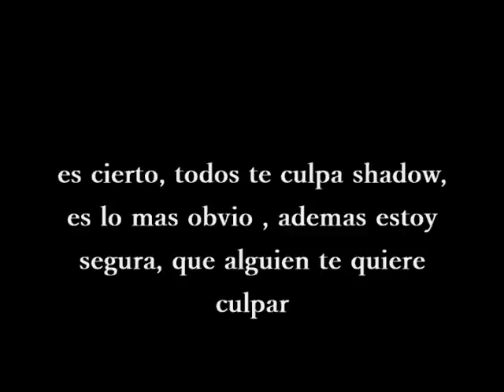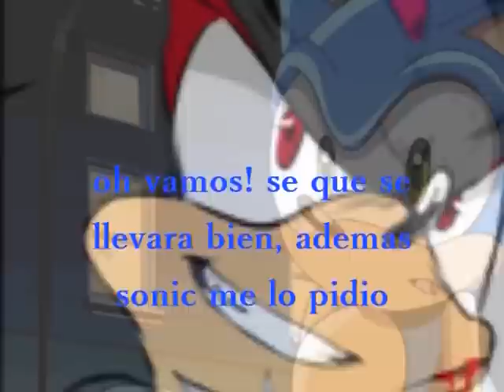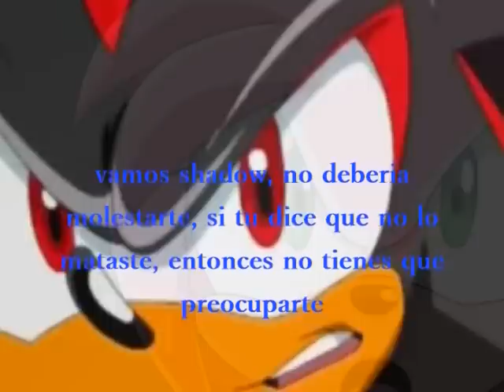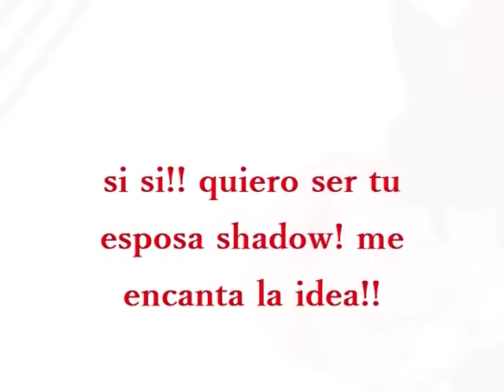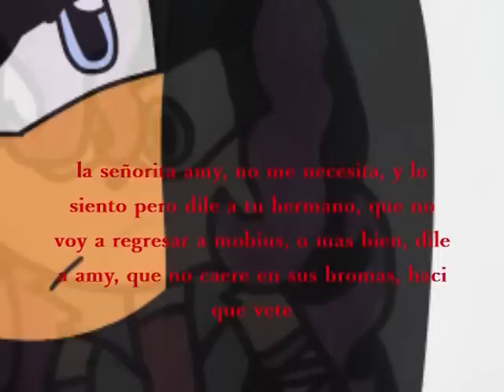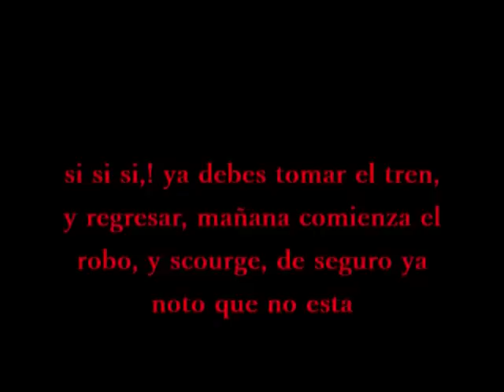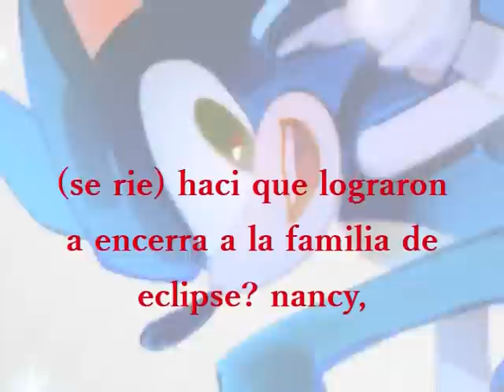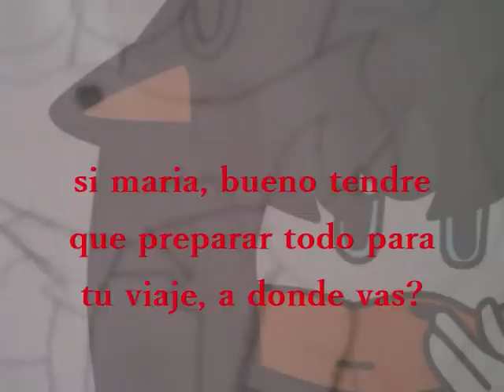Shadamy ~ Amor criminal ~capitulo 14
lamento la tardanza pero tuve muchos compromisos

LOS PERSONAJES DE SONIC SON PROPIEDAD DE SEGA/AMÉRICA/JAPÓN

KLONOA ES PROPIEDAD DE NAMCO